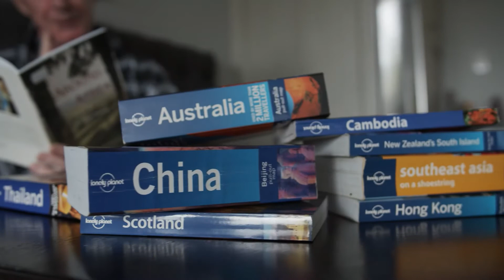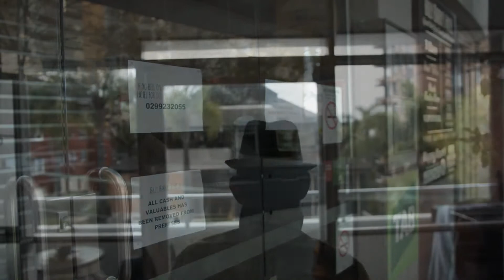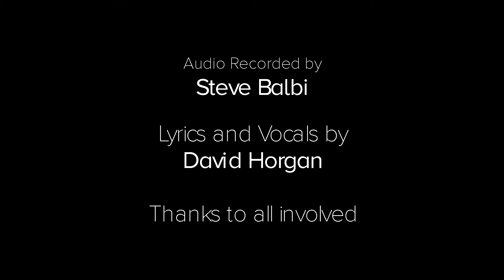David Horgan my way isolation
While isolating myself and my neighbour Blake castle got a bit creative.